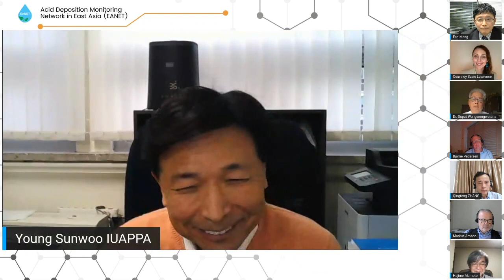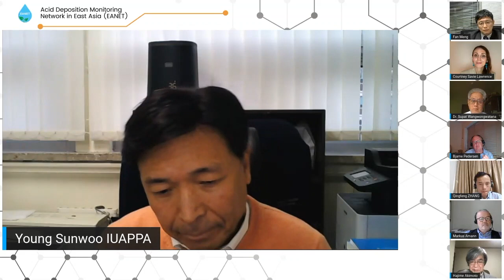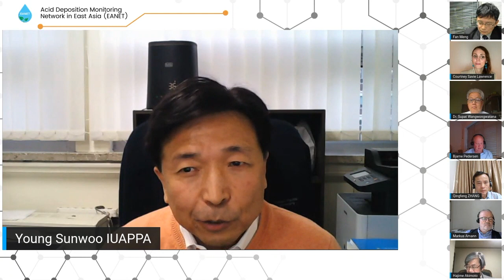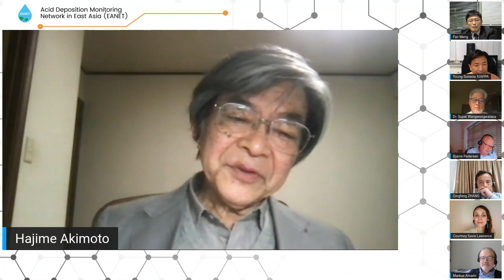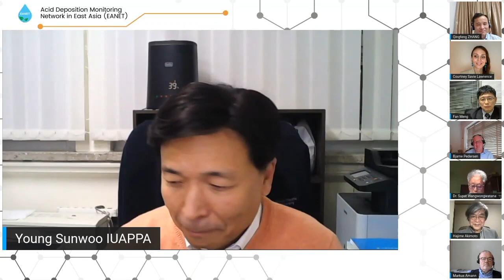5. The EANET Science and Policy Dialogue Panel Discussion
The EANET Science and Policy Dialogue Panel Discussion was entitled: "Bridging Science and Policy: The perspective of Future Cooperation on Air Pollution in the Region" and was moderated by Ms. Courtney Savie Lawrence, cofounder of the Circular Design Lab, and a Climate Innovation researcher with UNICEF’s Global Office of Innovation.

The following panelists and commentators participated in the discussion:
-Dr. Fan Meng, Deputy Director-General, Asia Center for Air Pollution Research (ACAP)
-Prof. Young Sunwoo, Director General of the International Union of Air Pollution Prevention and Environmental Protection Associations (IUAPPA)
-Dr. Supat Wangwongwatana, Senior Instructor of the Faculty of Public Health, Thammasat University, Thailand
-Mr. Bjarne Pedersen, Executive Director, Clean Air Asia
-Dr. Qingfeng Zhang, Chief of the Rural Development and Food Security Thematic Group, and OIC/Chief of the Environment Thematic Group at the Asian Development Bank (ADB)
-Dr. Markus Amann, Scientist, Asia Pacific Clean Air Partnership
(APCAP) Science Panel
-Dr. Hajime Akimoto, Guest Scientist, National Institute for Environmental
Studies, Japan (NIES).